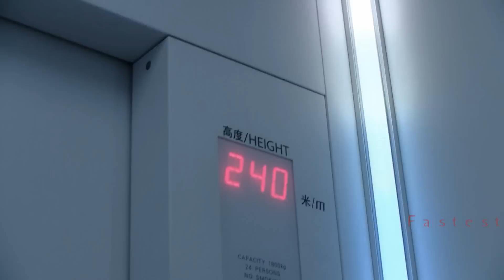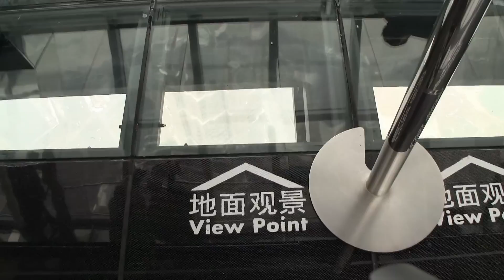Shanghai China - The Bund and Shanghaw World Financial Center